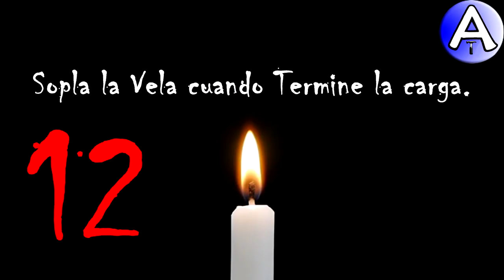Feliz Cumpleaños Denis / SOPLA la VELA / Cuenta Atrás / VideoPostales, tazas, cosmética